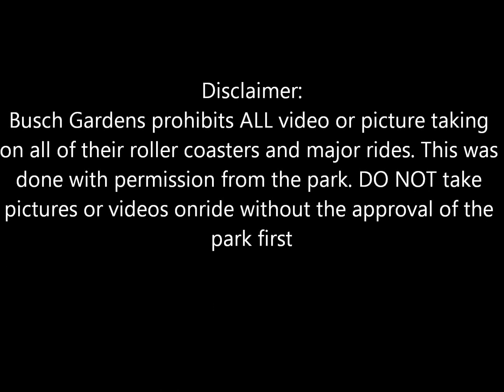Alpengeist GoPro HD POV Busch Gardens Williamsburg, VA